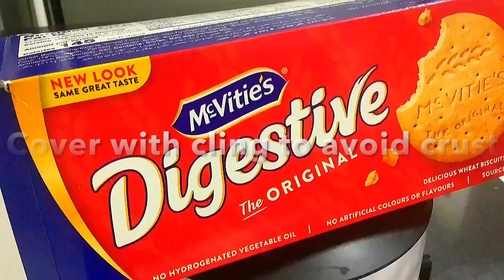Banoffee Pie/ no whipped cream /easy recipe❤️✌️vegetariandesert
Deserts are not difficult to make/ Enjoy light and easy desert